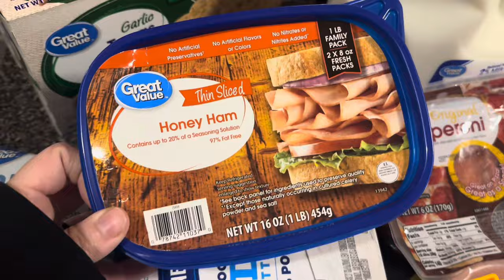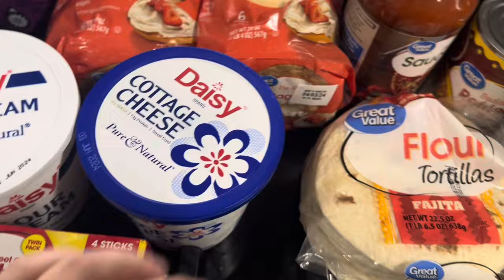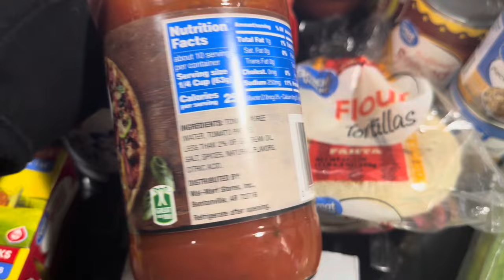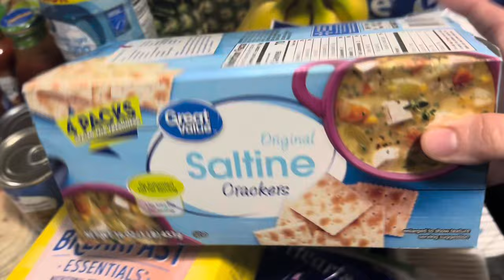Large Family Weekly Grocery Haul March 2024